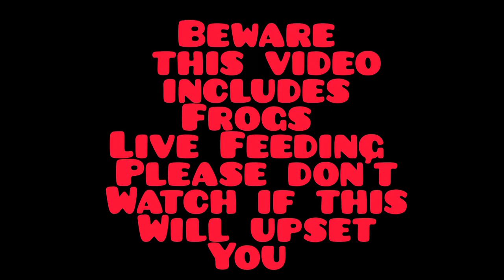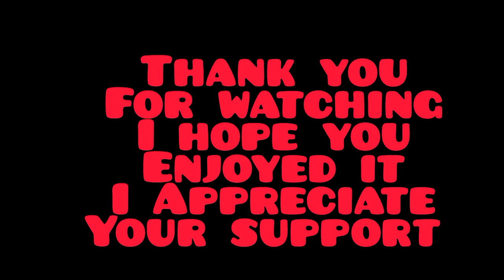Bullfrog and Pac-Man Frog but only one Mouse. Who will win? **Live Feeding**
Bullfrog and Pac-Man Frog but only one Mouse. Who will win?